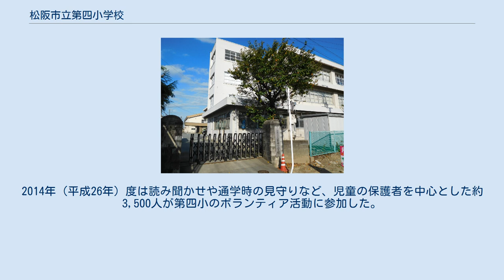松阪市立第四小学校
松阪市立第四小学校（まつさかしりつ だいよんしょうがっこう）は三重県松阪市の市立小学校。
2016年（平成28年）5月1日現在の児童数は22学級571人、教員数は33人。
 1925年（大正14年）4月に吉祥寺を仮の本校、松阪第一尋常高等小学校を第一分教場、玄樹寺を第二分教場、大口青年倶楽部を第三分教場として松阪第四尋常小学校の名称で開校した。
1927年（昭和2年）4月、高等科を松阪第一尋常高等小学校から当校に移し、松阪第四尋常高等小学校に改称した。
1931年（昭和6年）4月に実科専修女学校を併設、1935年（昭和10年）7月に同校は女子青年学校へ改称した後、1936年（昭和11年）3月に女子青年学校は松阪市立実科高等女学校（現・三重県立松阪高等学校）へ統合されて廃止となった。
 1941年（昭和16年）4月、国民学校令により松阪第四国民学校に改称、1947年（昭和22年）4月、松阪市立第四小学校に改称した。
 ※は、一部の番地で学区（校区）が異なる。
市立中学校に進学する場合、松阪市立鎌田中学校の校区に含まれる。
 第四小学校は、2011年（平成23年）度に文部科学省のコミュニティ・スクールの研究指定校となり、2013年（平成25年）度から本格的な活動を開始した。
活動の契機となったのが、第四小学校区を包含する鎌田中学校の校舎建て替え計画であり、第四小・港小・鎌田中の3校をコミュニティ・スクールとし、その活動実践を建て替え計画に反映させるとともに、小中一貫教育をも視野に入れた。
2014年（平成26年）度は読み聞かせや通学時の見守りなど、児童の保護者を中心とした約3,500人が第四小のボランティア活動に参加した。